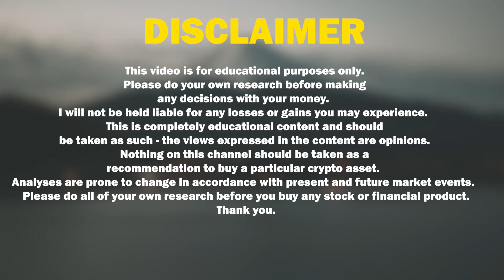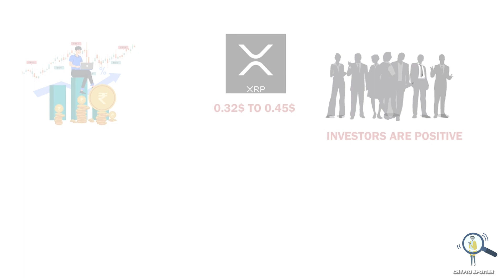🚨If XRP Wins/Loses The Lawsuit - How High or Low Can it Go?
In this video we are going to check out the price prediction for xrp